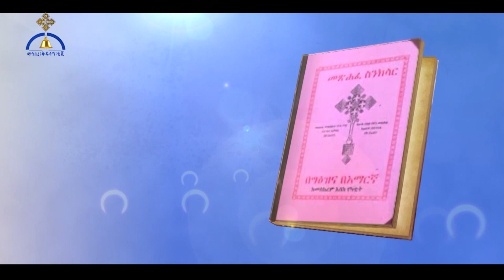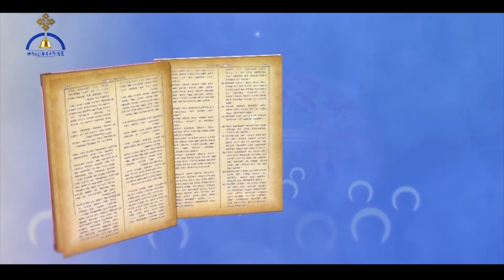MK TV ስንክሳር ዘወርኃ መጋቢት ፳፬